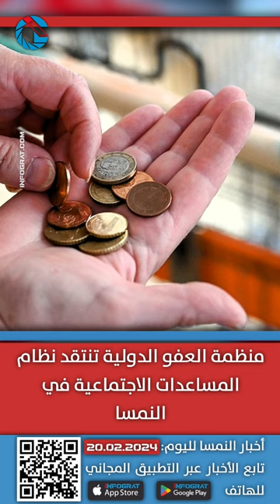كارل نيهامر يدعو المواطنين للدفاع عن النمسا ومنظمة العفو تنتقد نظام المساعدات الاجتماعية في النمسا